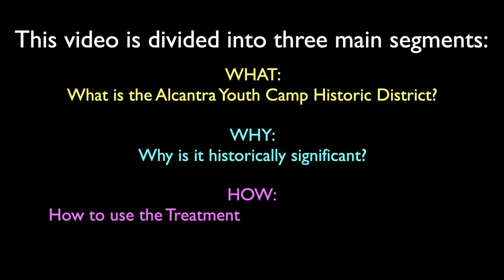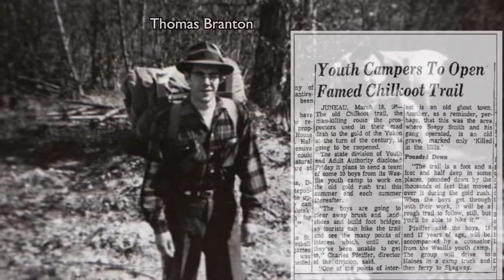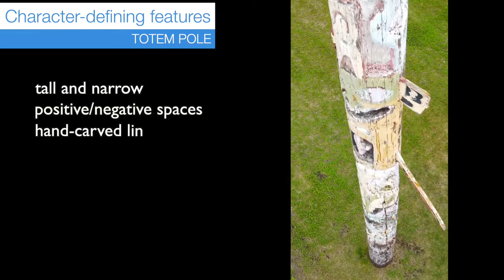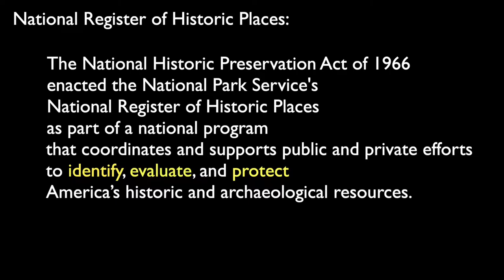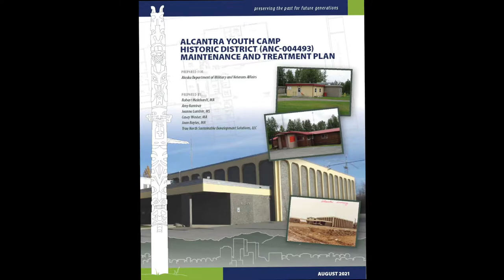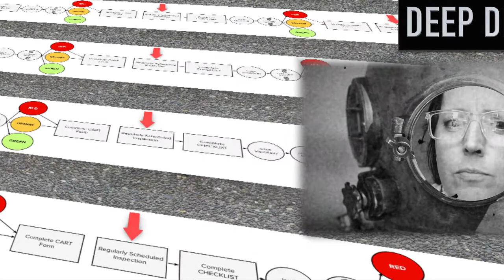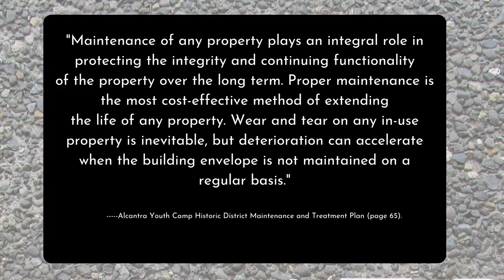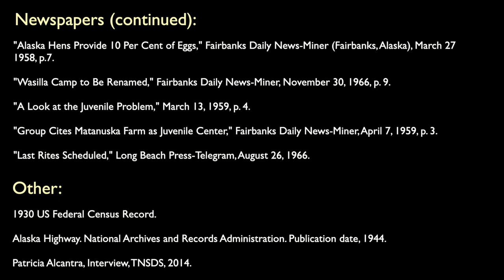Alcantra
00:00 Introduction
00:54 What is Alcantra?
07:36 Why is it significant?
11:44 Stop the Adverse Effect (featuring Stop the Adverse Effect Man)
20:30 How to use the Alcantra Maintenance and Treatment Plan
32:12 Alcantra Youth Camp scrapbook slideshow
35:23 Credits

This video was produced by True North Sustainable Development Solutions LLC, under contract with Alaska Army National Guard and Department of Military Veteran Affairs.

Special thanks to Thomas R. Wolforth, Cultural Resource Manager, Alaska Army National Guard and Department of Veterans Affairs